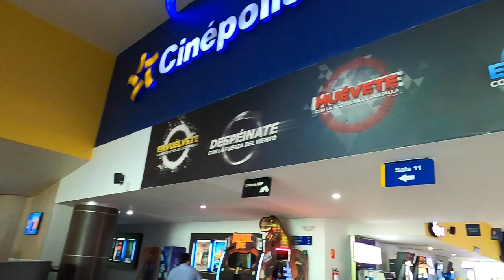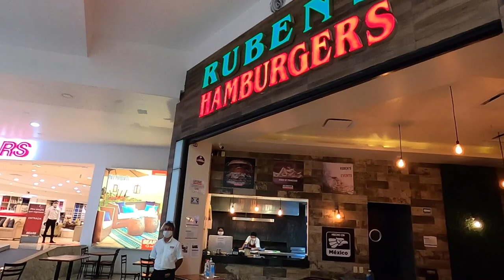CANCUN | MEXICO | PLAZA LAS AMERICAS | WALKING TOUR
JULY 13, 2020 - CANCU MEXICO Come take a walk with me through the Cancun Chedraui . %80-%90 of the shops and stores are open. The food court is serving good meals & cinema center is open.